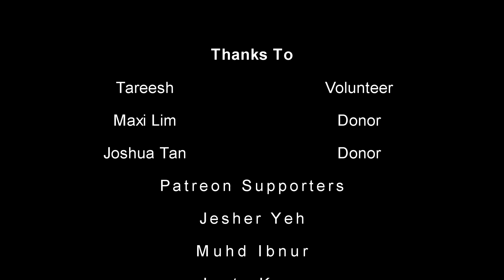Vlog: Volunteer trip to Rohingya Kulai Besar Village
So I made a trip to a small Rohingya community to deliver some donation. Let me know if you would like to join me for future trips.

Thanks to Dr Zin, Tareesh, Maxi and Joshua along with my patrons for this. More to come.